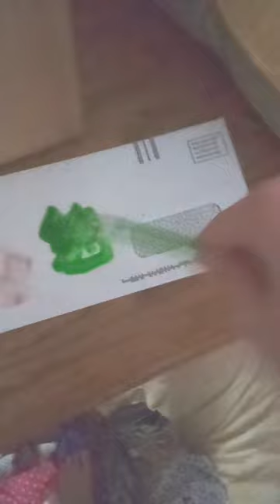January 13, 2024